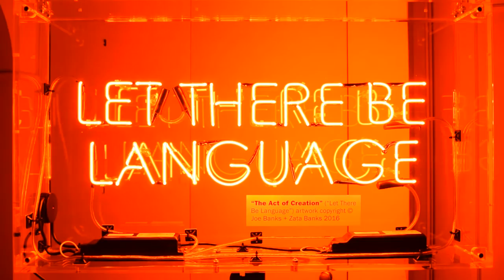“The Act of Creation” (aka “Let There Be Language”) Neon Sign Artwork [2016]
“The Act of Creation” is a collaborative neon sign artwork, created by the artists Joe Banks and Zata Banks. Genesis 1:3 states “Let there be Light”, and John 1:1 states “in the beginning was the Word”, while the philosopher C.W. Morris defined semiotics as “the science of signs”. In terms of visual semiotics, “The Act of Creation” is an artwork which articulates a message that’s implicit in all neon signs – namely the association between illumination and language; and, in articulating the phrase “Let There Be Language”, “The Act of Creation” is unique among neon sign artworks in the depth of integration between medium and message, since it’s light itself that (literally and metaphorically) illuminates the nature of the play on words. “The Act of Creation” is the winner of the Cambridge Assessment Award for an artwork on the theme of language and light, and was commissioned by Art Language Location for exhibition at the Ruskin Gallery, Cambridge, October 2016 [NB: silent video].

The proposal describing the “Let There Be Language” artwork concept was first submitted to Art Language Location on 21 February 2016.